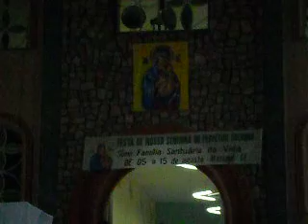8 NOVENA PE ASSIS NETO N N SRA PERPETUO SOCORRO